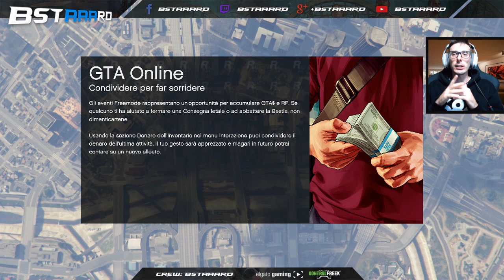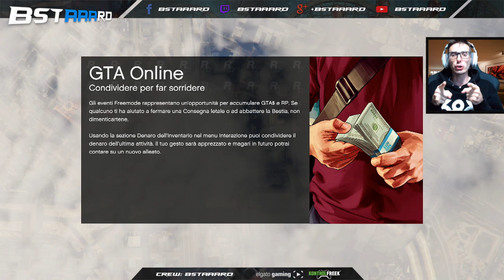NUOVE MODALITÀ' COMPETIZIONE - DLC LOWRIDERS #1